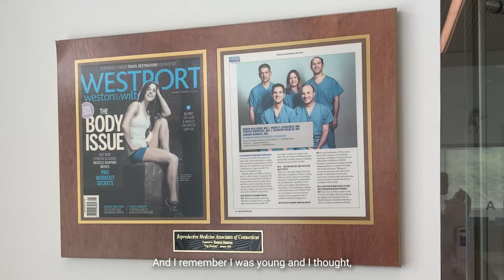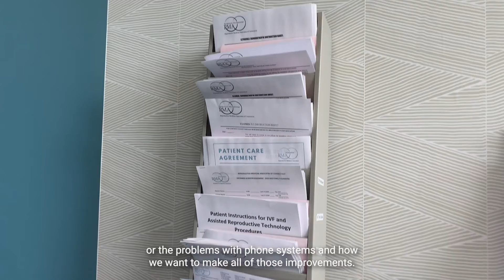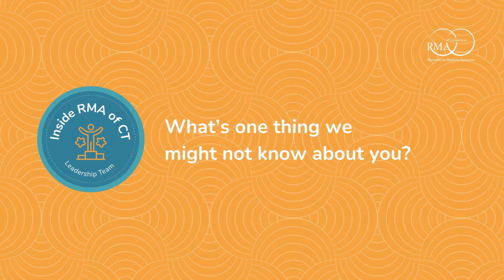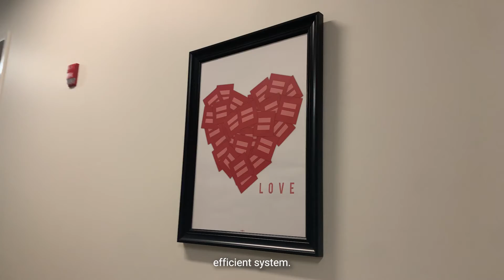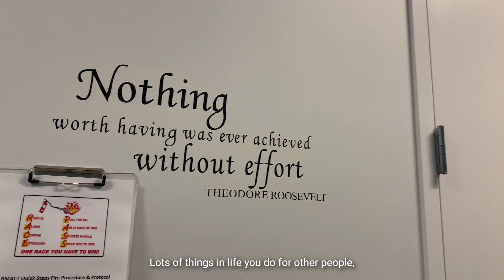Inside RMA of Connecticut: Leadership Team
This week on our Inside RMA of Connecticut series, we’re meeting some of our leading ladies at the practice who work closely together and with our physicians to help guide our teams and work to ensure we’re providing the best care to our patients!

Robin Mangieri, our CEO, has been tirelessly overseeing our practice for over 19 years! We sat down with her to ask some questions about what it's really like to run a fertility clinic.

Cori Cooper, our Director of Operations, is responsible for making sure we have the best people possible on our teams and ensuring that everything at our five different locations is running as smoothly as possible.

Watch the full IGTV video to hear more about why they love their work, their helpful advice for patients and more!